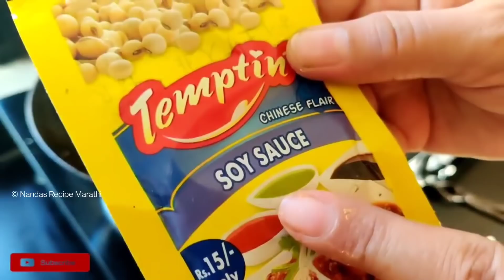TOP 12 INDIAN SNACKS RECIPES | best snacks for Evening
नमस्कार🙏

 "Nandas Recipe Marathi " मध्ये सर्व खवय्यांचं मनापासून स्वागत आहे !
    या फुड चैनलच्या माध्यामातून माझं जे काही स्वयंपाक घरातील ज्ञान आहे ते मी अगदी सहज आणि सोप्या पध्दतीने तुमच्या सोबत शेअर करणार आहे.
     पारंपारिक रेसिपीज सोबत नव-नविन रेसिपीज ही दाखवणार  आहे...
      माझ्या या वाटचालीत तुमचं प्रेम, आशिर्वाद आणि सहकार्य  खूप महत्त्वाचं आहे 🙏

HEY GUYS WE ARE UPLOAD DAILY VIDEO OF HOW YOU COOK AMAZING AND DILICIOUS BY SIMPLE METHODS. DUE TO DIGITAL INDIA BASIS WE TEACHING THROUGH TUTORIAL FOR YOU.